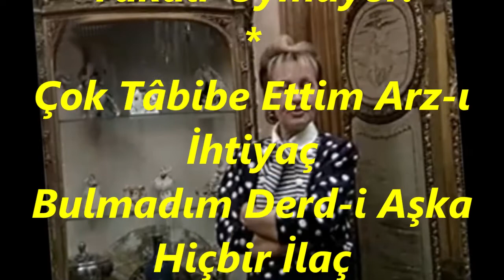Şükran ÖZER-Nâle-i Cangâh-ı Cânân Duymuyor (NEVESER)R.G.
SOLİST:
*ŞÜKRAN ÖZER*
VİDEOYU YAPAN
*RECEP GAYRETLİ*
GÜFTE:
BESTE:  UDÎ AFET MISIRLIYAN
USUL:  CURCUNA
MAKAM:    NEVESER
Nâle-i Cangâh-ı Cânân Duymuyor
Neyleyim Tedbire Takdir Uymuyor
Derdü Mihnetten De Rahat Koymuyor
Çok Tâbibe Ettim Arz-ı İhtiyaç
Bulmadım Derd-i Aşka Hiçbir İlaç
Etmedi Bahtım Felekle İmtizâç